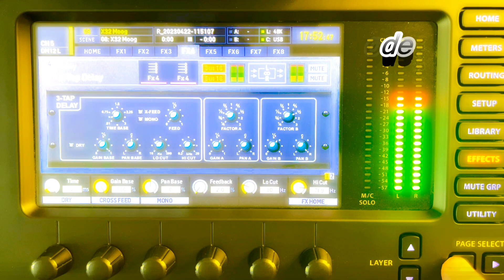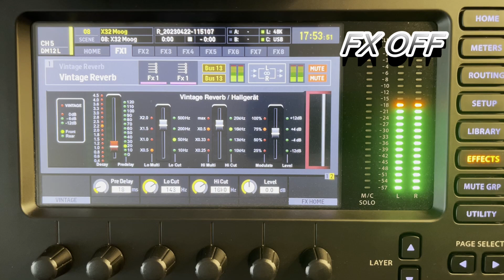X32 FX + Model D + DeepMind - 80s Edition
Model D using X32 FX

80s video credit to: StratusDanceClub